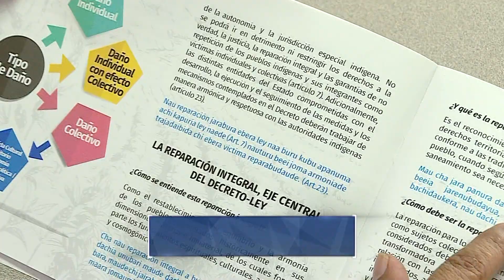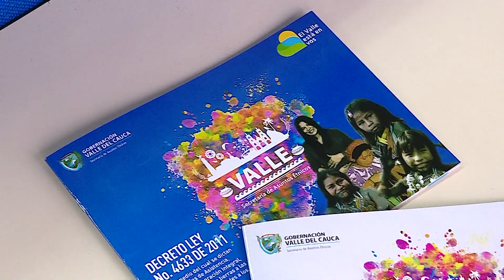Gobierno entregará cartillas con la ruta de atención para población Afro e indígena del Valle